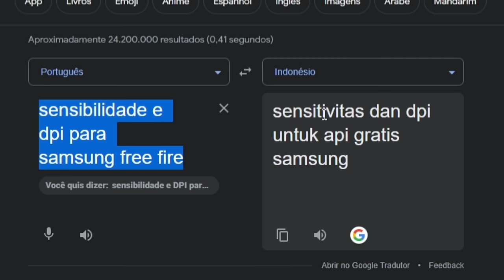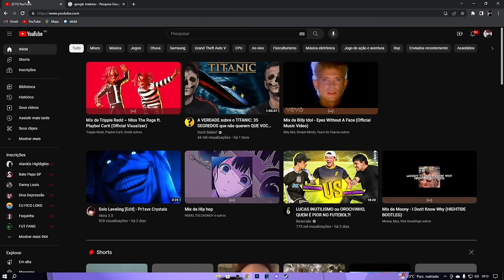Testei a sensibilidade gringa mais xitada do free fire 😯🔥 (Hack Disfarçado)